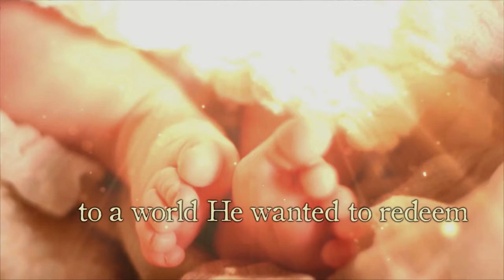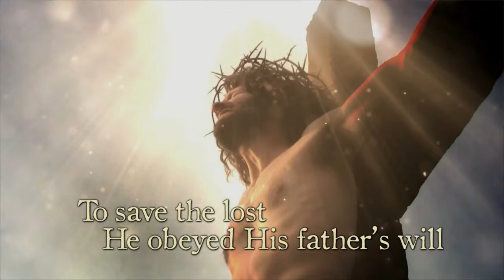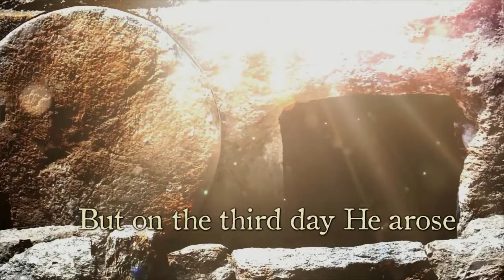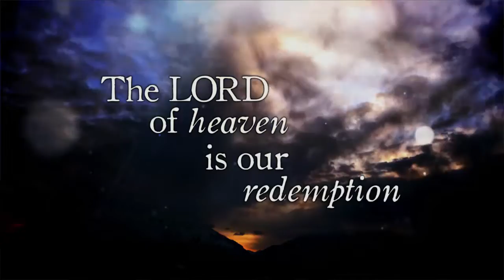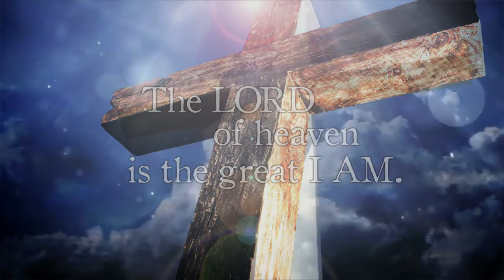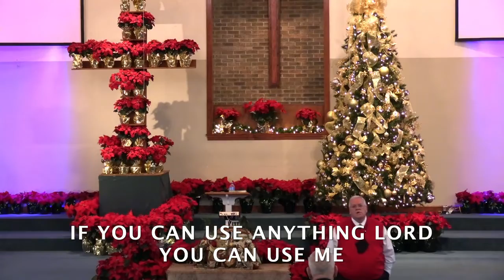December 20, 2020 - Sunday Morning Worship - with Pastor Gary Smith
Copyright License 1770656 Size C Expires   28 Feb 2021
Streaming License 20075195 Size C Expires   28 Feb 2021

Joy to the World - © Words: Public Domain Music: Public Domain

Hark the Herald Angels Sing - © Words: Public Domain Music: Public Domain

Van Ness Press, Inc. (ASCAP) (Admin. by LIfeWay Worship c/o Music Services
Thomas Peck Music (BMI) (Admin. by Thomas Peck Music) Used by permission.